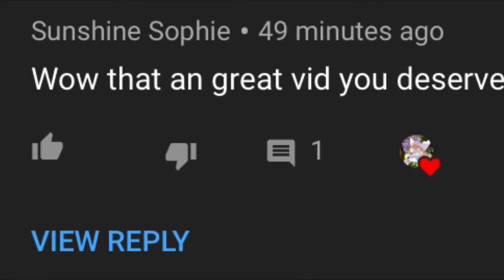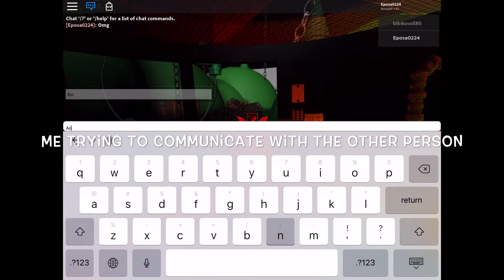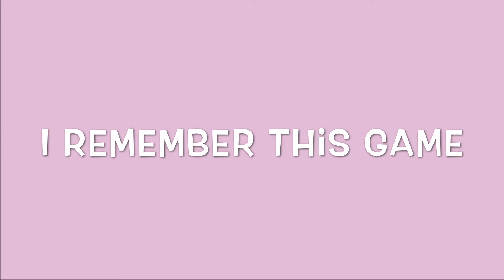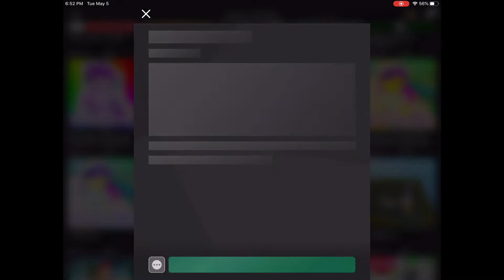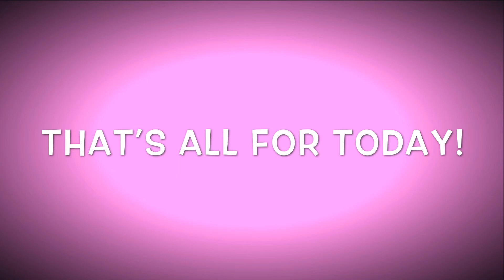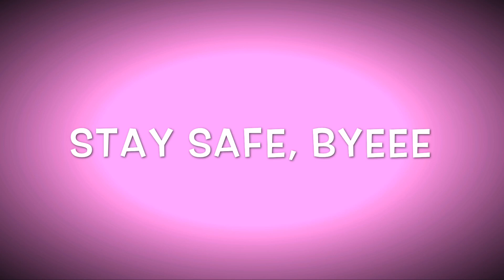Reviewing Games That Pop Out When I Search Meepcity (read Desc)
So, sorry if this video is weird, there is something wrong with my editing app, which made the slides last very long, I am sorry